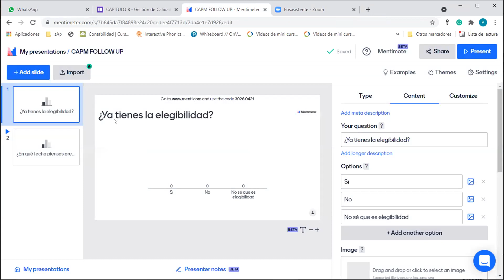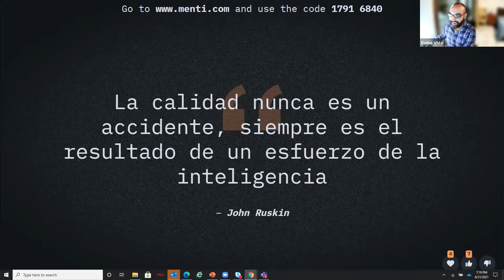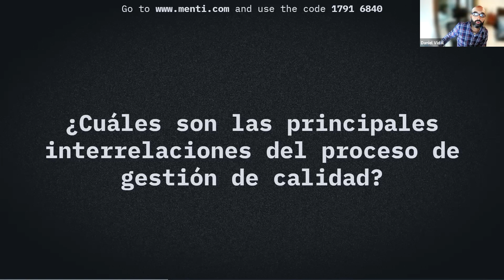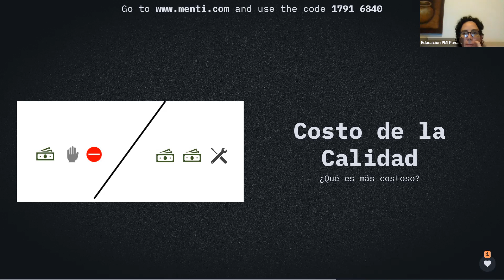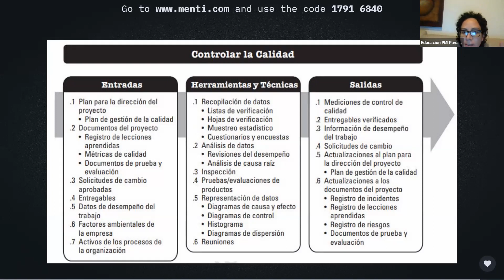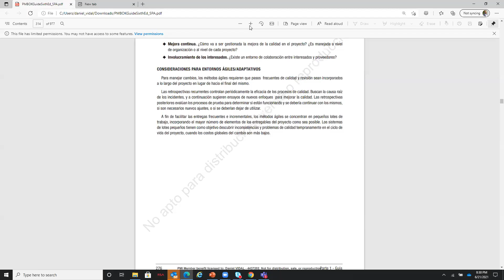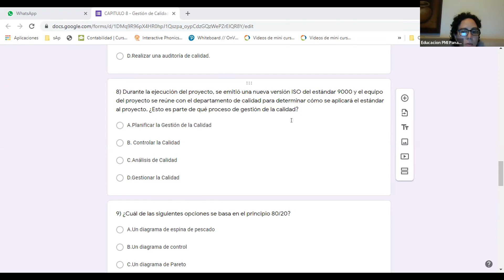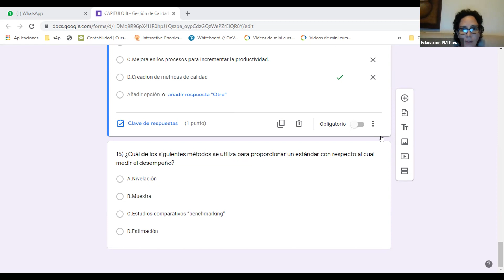Gestión de la Calidad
Colaborando con el Aprendizaje -Gestión de la Calidad